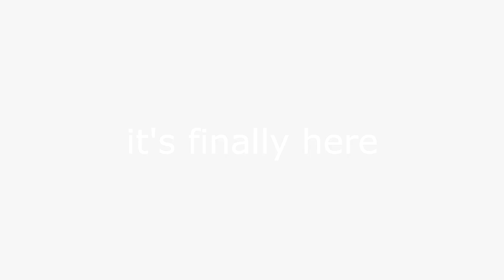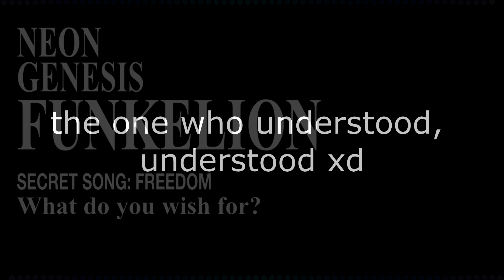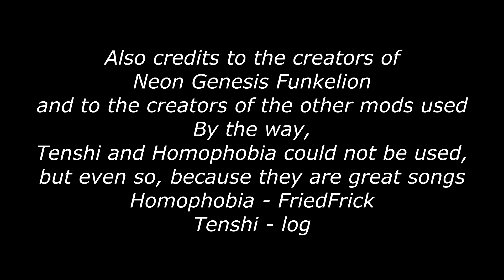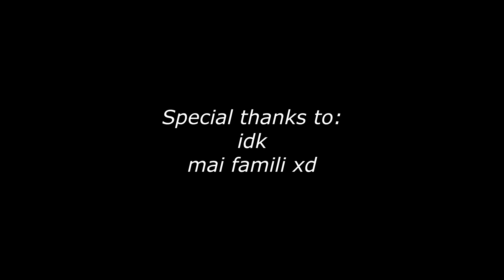Neon Genesis Funkelion x More (Finally) / 10 Mashups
ENG: At some point I will put a better thumbnail, I promise

ESP: En algún momento voy a poner una miniatura mejor, lo prometo
No Tenshi and Homophobia :(